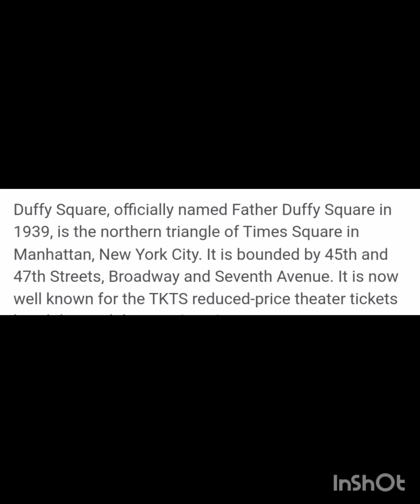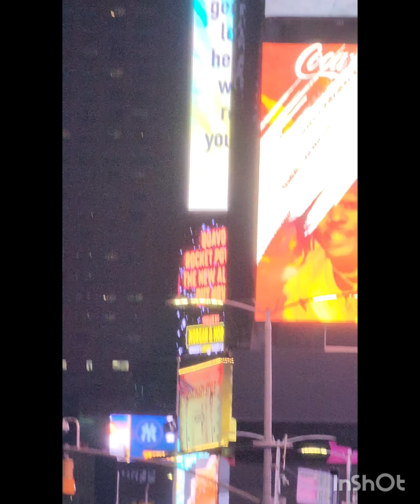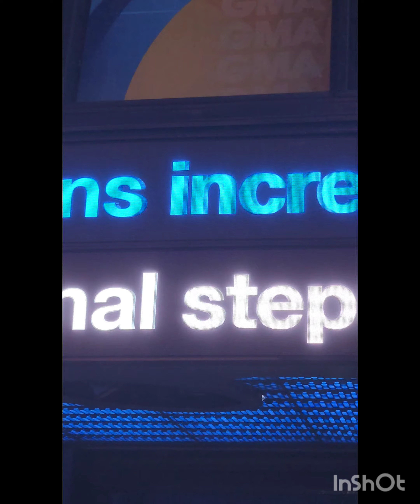Manhattan at Midnight|Manhattan darmyaani raat ko